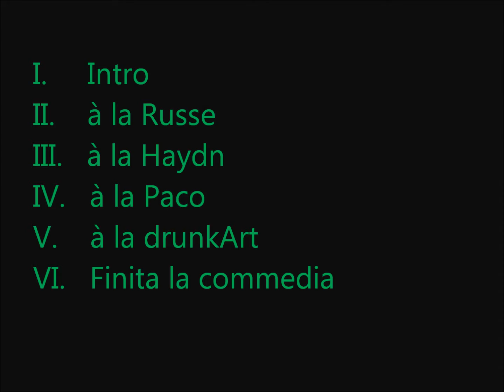Karelian Folk Tune mini-Suite for Karelian Kantele played in Texas.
Made this one trying to texasize a bit, "weirdize" and "Austin-ize" this South-Karelian folk tune. It contains several dancing "parts" (so it's actually such a suite):

I. Intro
II. à la Russe
III. à la Haydn
IV. à la Paco
V. à la drunkArt
VI. Finita la commedia